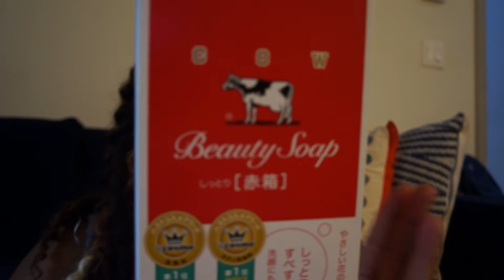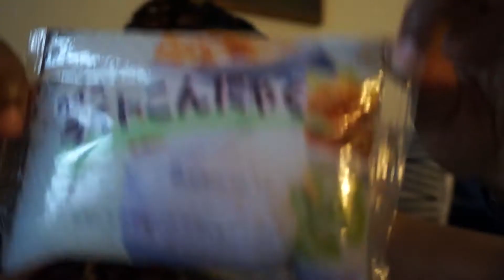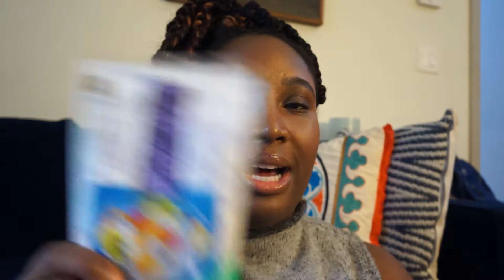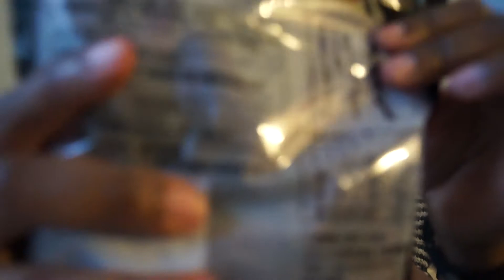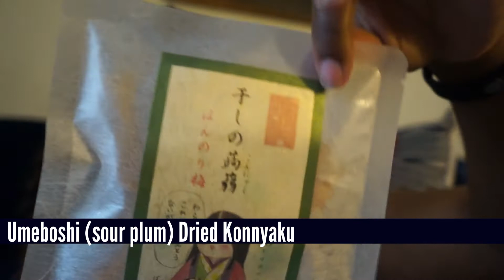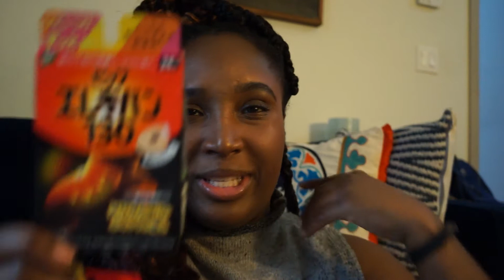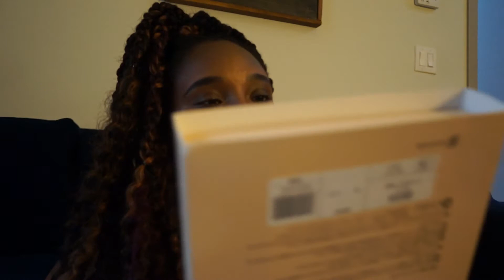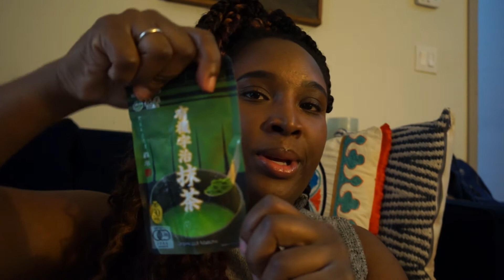Japanese In-Laws Visit // What They Brought Us From Japan // Cultures Collide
We are mixing it up a bit this week and sharing a bit more about our life! Watch me struggle to read Japanese, discover a few new Japanese snacks, and laugh. In this video, we share what our parents brought us when they visited from Japan for New Year's!

Don't worry, we've also got more vibey virtual travel videos coming!

Hi there! Thanks for checking out our video. We are just a curious couple on a journey to discover as much the world as possible. We make videos of everyday life around the world. Follow us around the world and through our neighborhood as we discover new places!

Some of our travel may seem indulgent, but we actually spend very little actual cash. Our travel is paid for through everyday expenses that earn us miles and points.
We use Amex to build points and you can too with the Amex Gold Card:
Apply for an American Express Card with this link. We can both get rewarded if you're approved!